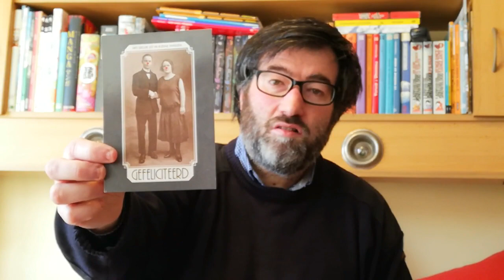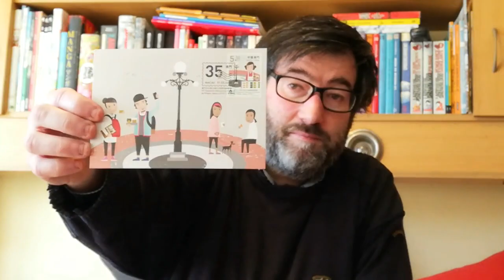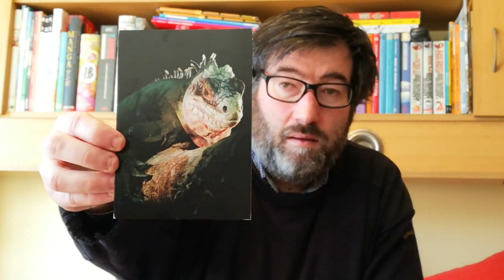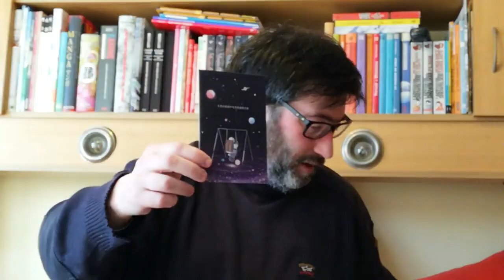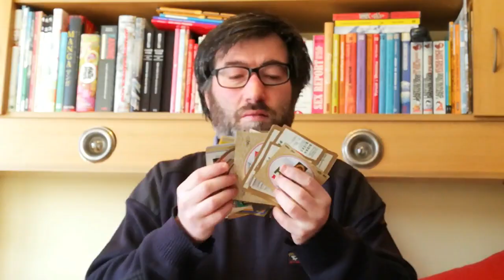POSTCROSSING || WEEK 023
This week everything back to normal.. I some official postcards and one direct swap for my collections:

- 1 official from The Netherlands
- 1 official from Belgium
- 1 official from United States
- 1 official from Australia (maxicard)
- 1 official from Germany
- 1 official from Belarus
- 1 official from France
- 1 letter from Poland with beer labels